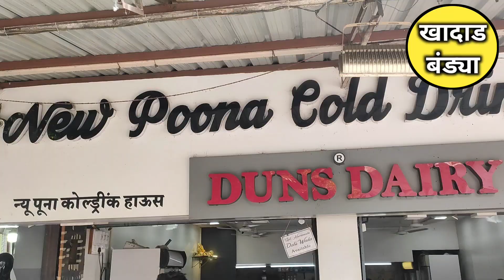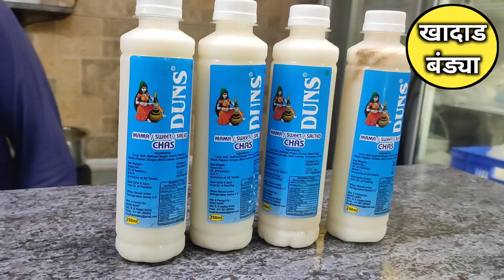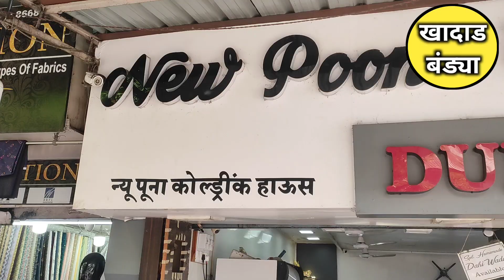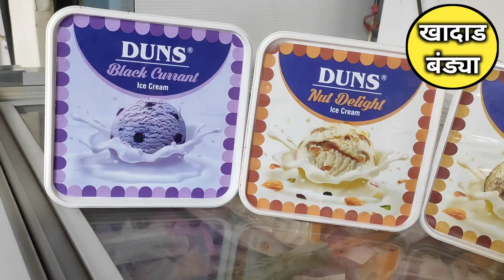पुणे कॅम्पातील प्रसिद्ध न्यू पुणा कोल्ड्रिंक्स हाऊसचा फालुदा,लस्सी,छाज,कुल्फी,आईस्क्रीम,मस्तानी,